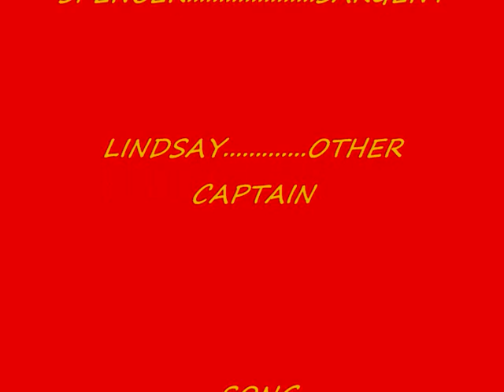NERF WAR - The Last Stand (extended blooper edition)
The Green Team takes on the Orange Team in an epic Nerf battle. The Captain (Ryan) and his Sargent (Spencer) must take down the Orange Team's Captain in order to win the war.

(Bloopers included at the end of the video.)